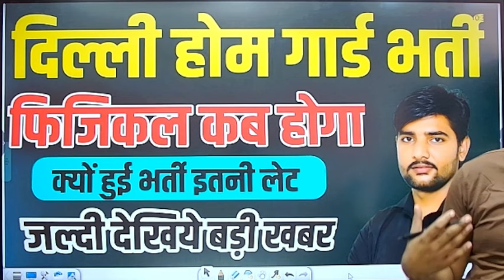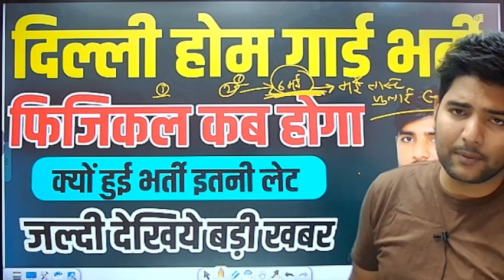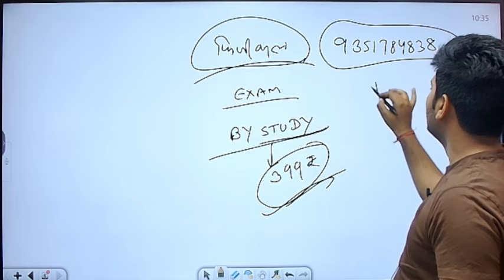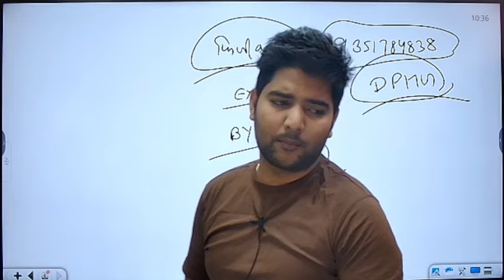Delhi Home Guard Physical Date 2024 | कब होगा फिजिकल | Delhi Home Guard Vacancy 2024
Delhi Home Guard Vacancy 2024 | Post- 10285 🔥| Home Guard Bharti 2024 Full Details

 / md_yadav_bansur.  .

home guard
10 pass home guard bharti